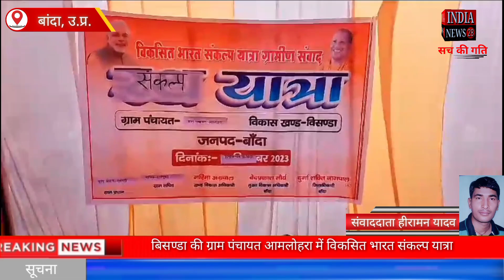बांदा के बिसण्डा की ग्राम पंचायत आमलोहरामें विकसित भारत संकल्प यात्रा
बांदा के बिसण्डा की ग्राम पंचायत आमलोहरा
में विकसित भारत संकल्प यात्रा

Official